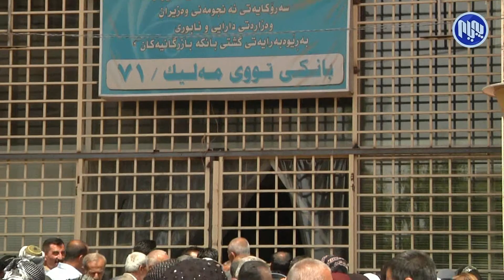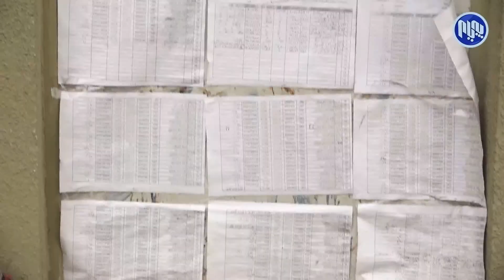داوا ده‌كرێت موچه‌ی‌ و شایسته‌ داراییه‌كانیان هاو شێوه‌ی‌ به‌غدادی‌ لێ‌ بكرێت